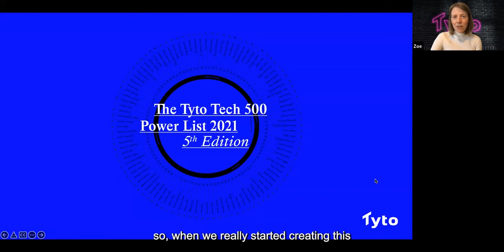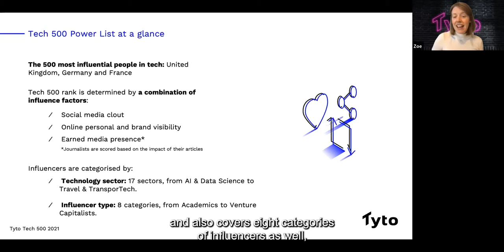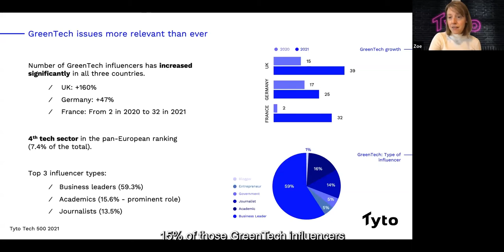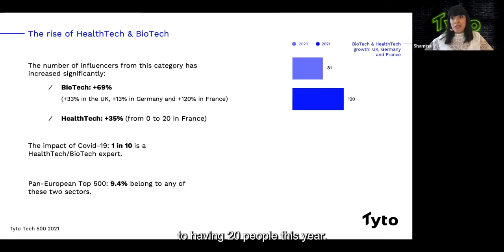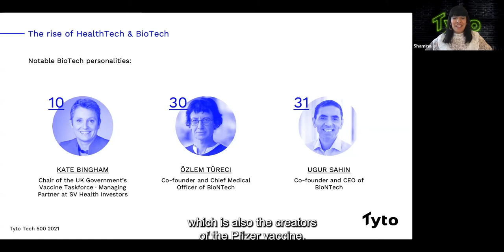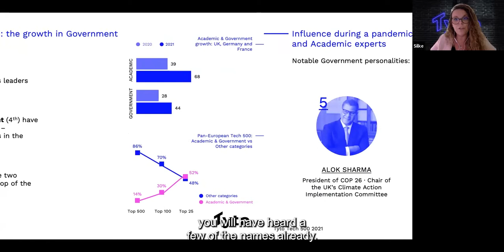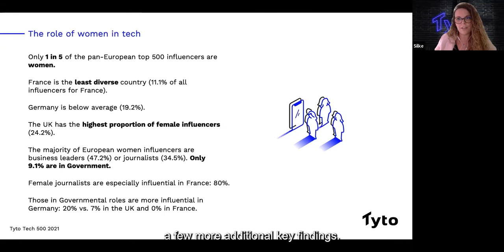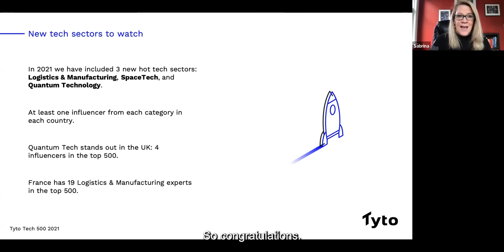The top tech influencers and trends in 2021 – Unveiling the Tyto Tech 500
Who were the most influential personalities in tech in 2021? What trends have shaped the sector? What role do journalists play in this area? Have we seen a greater representation of women in tech in the last twelve months? These and other questions are answered in this special episode of Without Borders in which we look at the key findings of the Tyto Tech 500, our annual report on the tech sector in the UK, Germany and France.

Sabrina Horn, award-winning CEO, tech communications expert, advisor/board member, and author of "Make It, Don't Fake It: Leading with Authenticity for Real Business Success", is in charge of moderating this discussion featuring a Tyto expert from each of the countries analysed: UK's Zoë Clark, Head of Media and Influence at Tyto, Germany's Silke Rossmann, Head of Practice, and France's representative, Shamina Peerboccus a Senior Consultant at the agency.

As well as presenting the highlights of the Tech 500, our Tyto experts share what a US communications person or marketer looking to bring their brand to Europe should take from the ranking, what an individual needs to do to be able to get onto this list, and what aspect from this year’s trends really caught their attention.

You can listen to this podcast episode on our or in any podcast app searching for 'Without Borders', the Tyto podcast.

Interested in the 2021 edition of the Tech 500? Here you can see the top 50 influencers in each country and download the full report